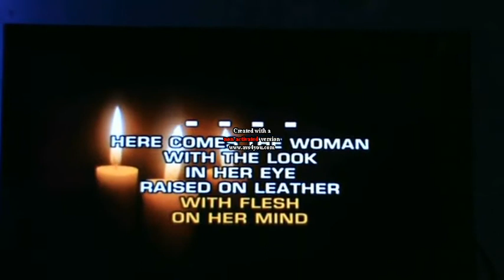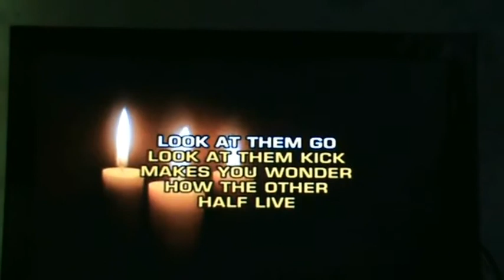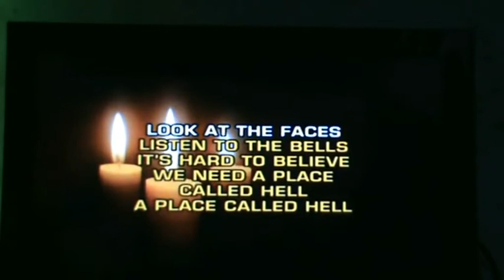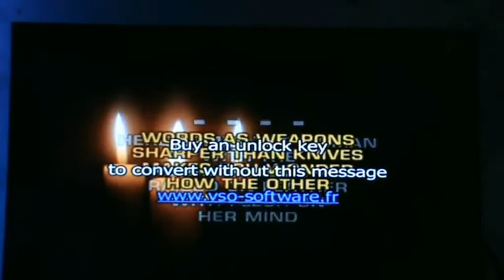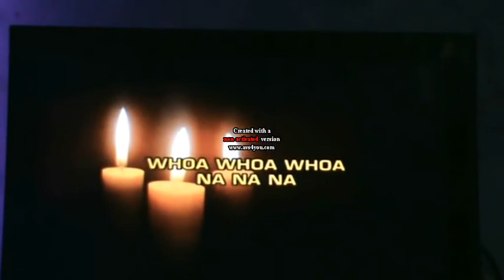The Devil Inside| INXS |Rajat's Karaoke version